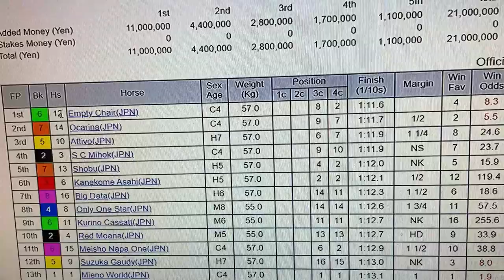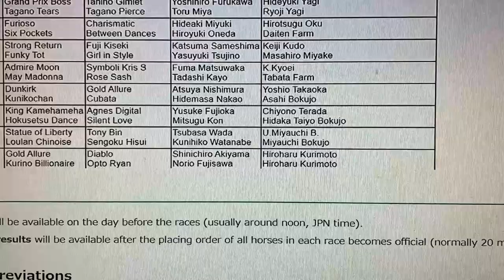JRA WIN APRIL 25 2021-SEE HOW MUCH I WON ON A 100 YEN BET!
April 25,2021

I was playing JRA horse racing today and won three races.  My last win brought me more money that I put in!

Bingo 5,
Japan Lotto,
Japan scratch lotto
Japan sightseeing,
Japan travel guide,
JAPAN,
Japanese banking,
Japanese culture,
Japanese language,
Japanese,
Japanican,
lottery,
takarakuji,
things to do in Japan,
Tokyo,
Typhoon in Japan,
visit Japan,